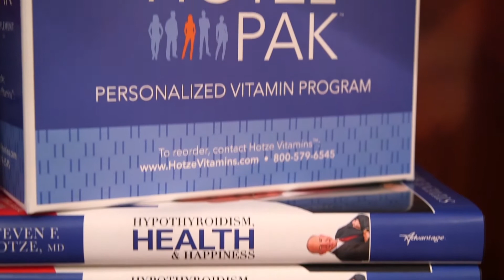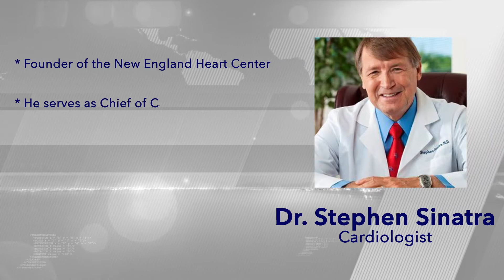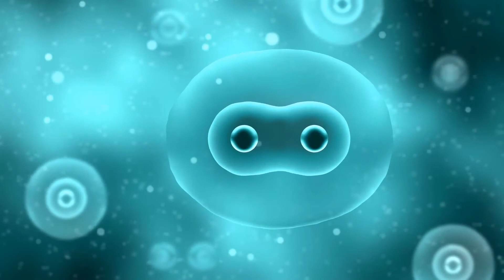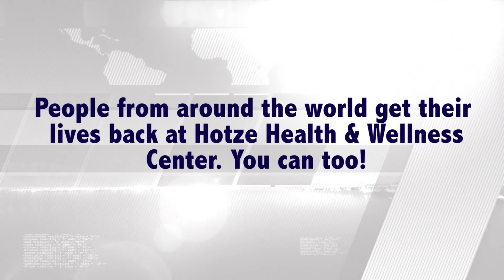Simple Tips for a Healthy Heart with Dr. Stephen Sinatra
Did you know that heart cells can regenerate?

On today’s podcast, Dr. Hotze sits down with Dr. Stephen Sinatra to discuss simple nutritional and supplemental habits you can make to keep your heart healthy and strong. Learn about Dr. Sinatra’s “Awesome Foursome” of supplements he recommends everyone should take for a healthy heart.

Dr. Stephen Sinatra is a world-renowned, board-certified cardiologist, author, and medical lecturer who is known for natural approaches to health and wellness.

If you have any of the signs and symptoms mentioned on this podcast, take the free symptom checker test